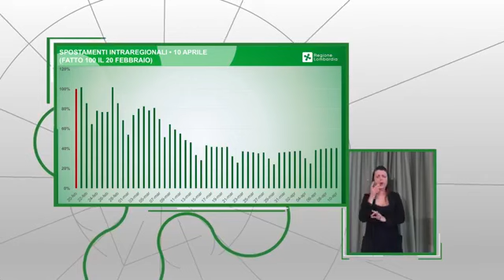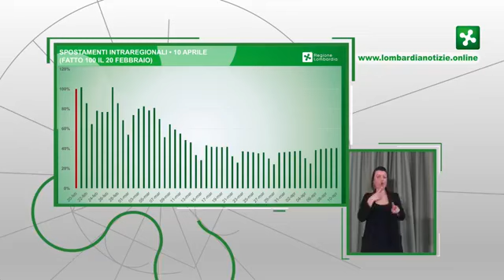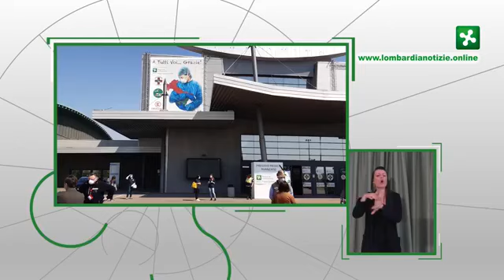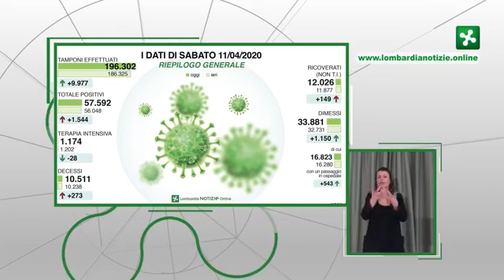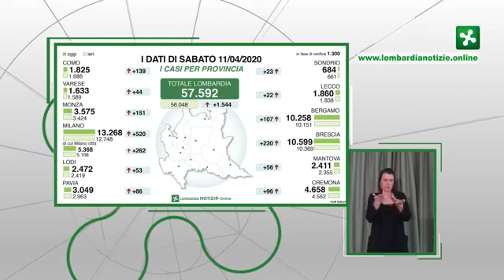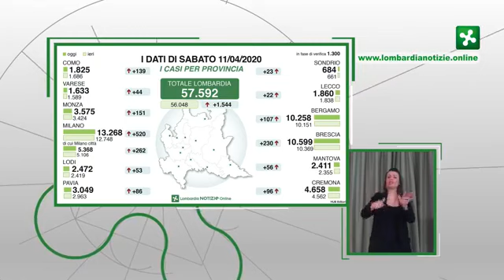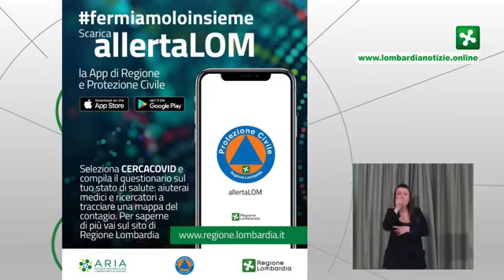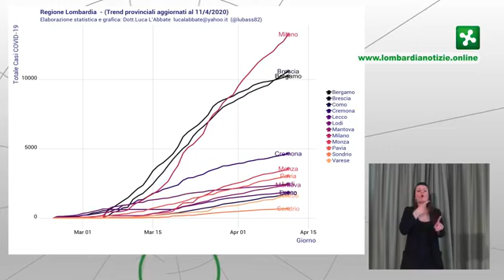Lombardia - Aggiornamenti dall'assessore Gallera (11.04.20)